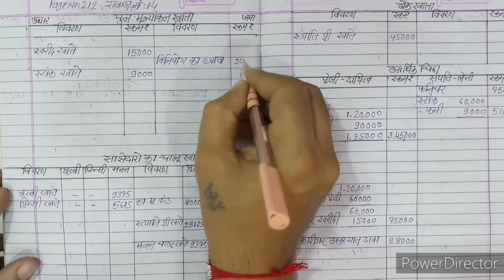class - 12|| Sub - Account|| Chapter-5||Bahadur Sir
full solution of sum no - 14 of chapter - 5

watch all sums of chapter - 5 Admission of a partner

Lecture by - Bahadur Sir

Gyan Ganga Commerce Zone